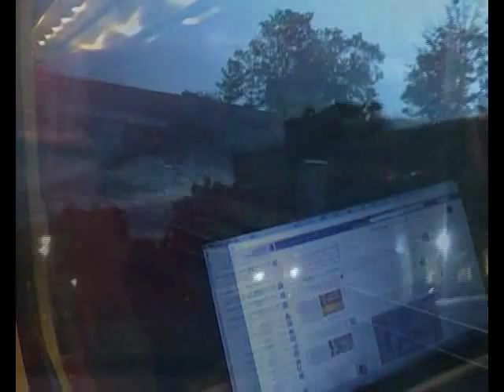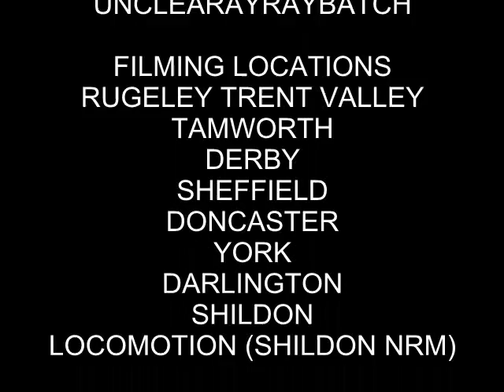Return To Shildon Documentary (8th October 2012)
Return to Shildon is a second trip to Shildon, the first trip in January wasn'was the ONLY trip until two A4s (60008 Dwight D Esienhower and 60010 Dominion of Canada) were to be on show, the main reason for this trip was to see 60010 before it changed to 4489 but i alsowent to see 60008 while it was there and to see what else was at Shildon... the Deltic Protoype 1 wasn't there but a line up of 2 LNWR Locos 3020 Cornwall and 790 Hardwicke, the first time i've seen two LNWR locos together and unlike January, this time they have a locomotive in steam!

The jounrey was the same like in January expect riding a Northern Rail Class 144 between Doncaster and Sheffield, change at Sheffield ad riding a East Midlands Trains Class 222 to Derby

This unplanned trip starting at Rugeley Trent Valley featuring Virgin Trains and London Midland units, the journey goes to Tamworth, at Tamworth changed for a CrossCounty Class 170 Turbostar to Derby, at Derby quick stop for breakfast and board the 1011 to Newcastle which stops at Sheffield, Doncaster and York before we arrive at Darlington, at Darlington change trains for a Northern Rail Class 142 Pacer and get to Shildon at 1314, Shildon is also part of the first Railway Company, The Stockton and Darlington Railway which is now is part of The Bishop Line, they ran from Stockton to Bishop Auckland via Darlington hauling coal from Bishop Auckland and Shildon to the ports of Stockton, Shildon was also home to a railway works opened in 1825 and Shildon Locomotion Museum lies on part of the works, after a few hours looking around, head back on the Pacer to Darlington and a ride on East Coast Trains Class 91, which was full & standing also they have a stupid rule that if you stand in a first Class carriage you still get change for a first Class ticket, once at Doncaster change for a Northern Rail Class 144 Pacer to Sheffield and change for a East Midlands Trains Class 222 to Derby, once at Derby it boarding a CrossCountry Class 170 to Tamworth and a Class 350 Desiro back to Rugeley

Also a special thanks to to youtube user: unclerayraybatch for his footage of the Northern Rail Class 142 Pacer arriving into Shildon and filming me off the train and it was also nice meeting you and can't wait to see 4489 Dominion Of Canada with the single chimley and the CRP Belle